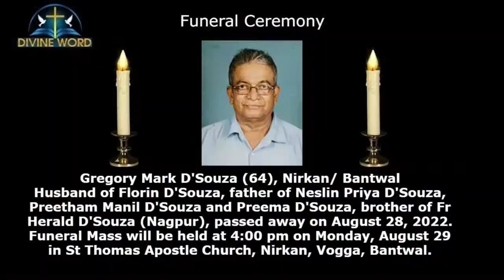Funeral Ceremony Of Gregory Mark D'Souza (64 years) Nirkan/ Bantwal